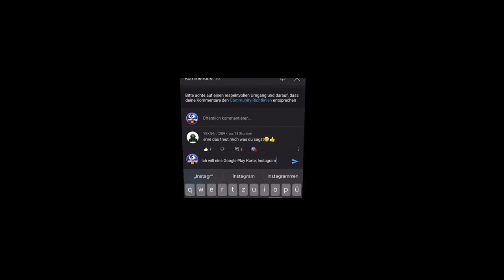350 ABONNENTEN GEWINNSPIEL! SO KÖNNT IHR GEWINNEN!❤️ 1 GOOGLE PLAY & 1 ITUNES KARTE ZU VERLOSEN!